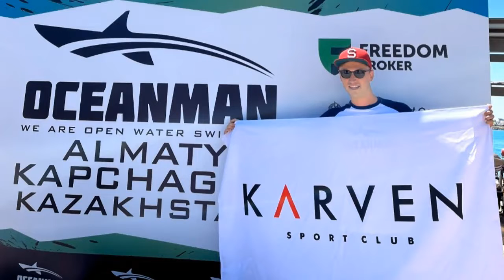KARVEN Sport Club. Александр Слепченко - победитель Международного заплыва "Oceanmen".